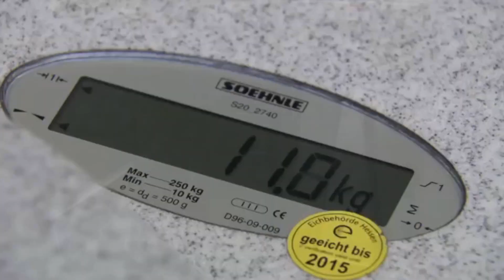China Entrega 15 Escáneres de Seguridad a Bolivia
El Gobierno chino entregó 15 escáneres de seguridad a Bolivia, valorados en 11 millones de dólares, informó hoy la presidenta de la Aduana Nacional de Bolivia.